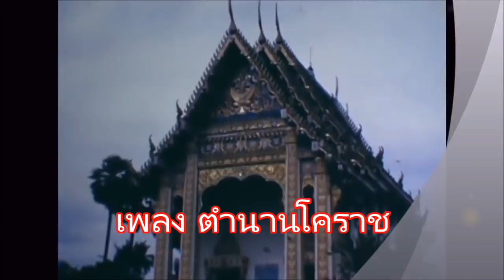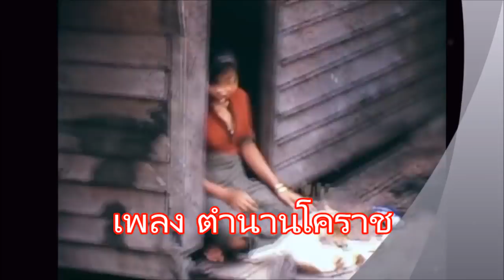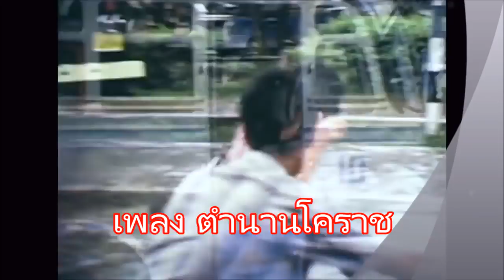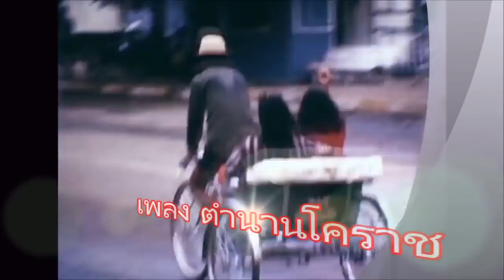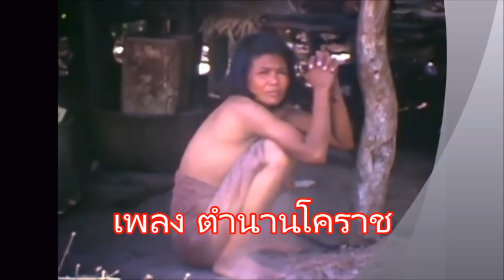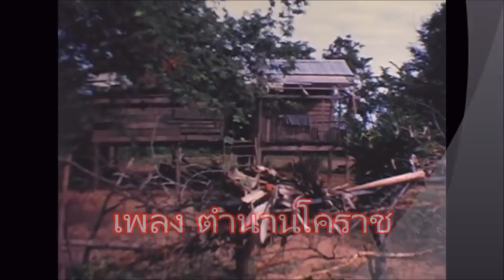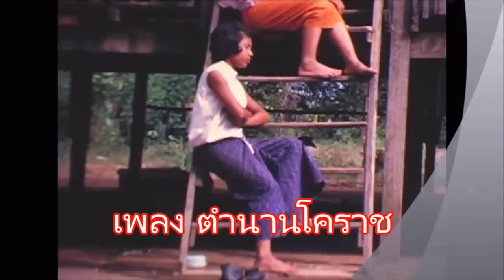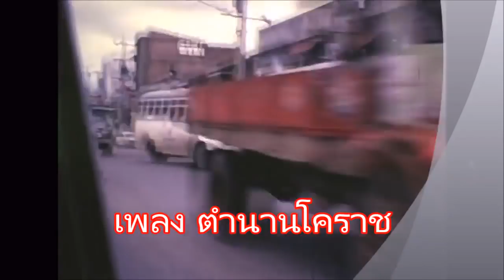กำปั่น นิธิวรไพบูลย์(บ้านแท่น) ขับร้องเพลง ตำนานโคราช ปี 1965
รอธิบาย ภาพถ่ายเคลื่อนไหว ที่หาชมได้ยาก จากเมืองโคราชในอดีต คงจะถ่ายไว้โดย ทหาร จีไอ ที่มาตั้งฐานทัพอยู่ในโคราช  ปี 1965